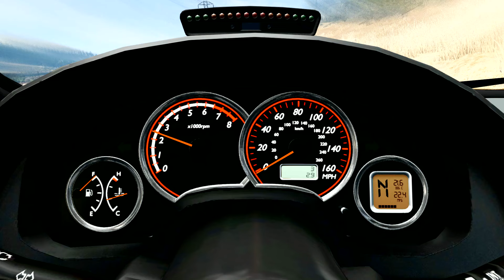Giant Hand Thing from Wednesday VS Lightning McQueen | Escape From The Hand Thing Beamng Drive #2